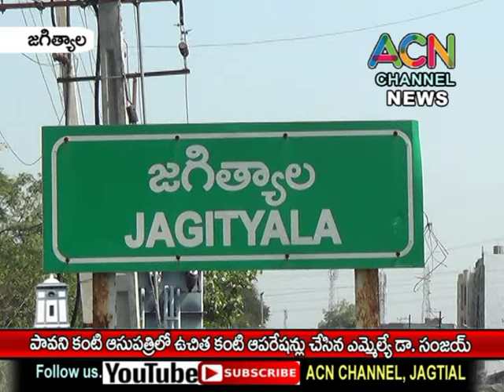జగిత్యాల పావని కంటి ఆసుపత్రిలో ఎమ్మేల్యే డా. సంజయ్ పేదలకు ఉచిత కంటి ఆపరేషన్లు